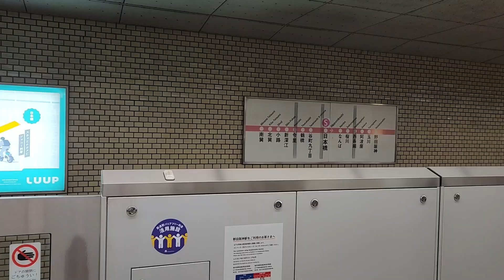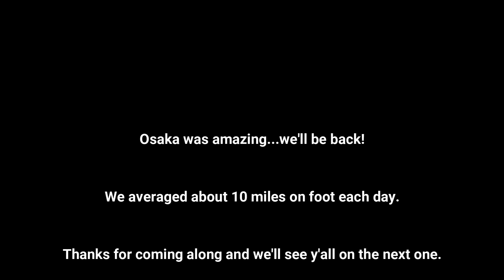Osaka, Japan...2-Day Adventure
We hopped a JetStar from Okinawa up to Osaka on Christmas day for a quick two-day gallivant around town.